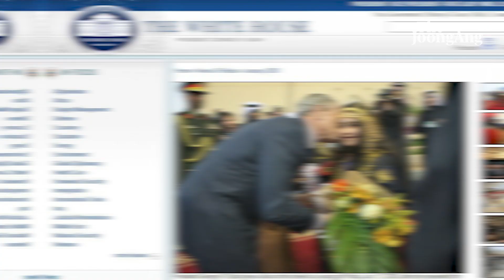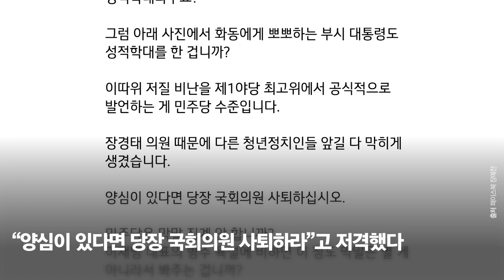장경태 "윤 대통령, 화동 뽀뽀 성적 학대"…장예찬 "머리에 온통 포르노 생각"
장경태 더불어민주당 최고위원이 미국에 도착해 환영 나온 화동의 볼에 입을 맞춘 윤석열 대통령의 행동에 대해 "미국에서는 성적 학대 행위로 간주된다"고 주장했다.

장 최고위원은 26일 국회 최고위원회의에서 "윤 대통령이 미국에 도착해 화동 볼에 입을 맞췄다"면서 "미국에서는 아이가 동의 하지 않은 경우 입술이나 신체 다른 부분에 키스하는 것은 성적 학대 행위로 간주된다"고 말했다. 그러면서 "이런 행위는 심각한 법적 결과를 초래할 수 있으며 이를 신고하는 핫라인도 있다"고 덧붙였다.